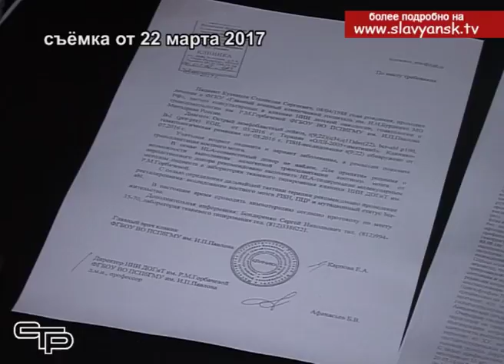Тысячи людей не остались равнодушными к чужой беде